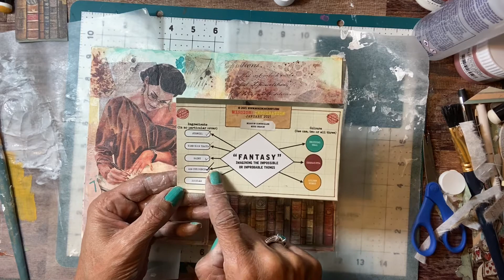Create with Me/Art Journaling/Mission Inspiration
Create with me in my art journal.  I am a member of the Facebook group Mission Inspiration, each month we have prompts to create our pages.  Hope you enjoy my art journal page.